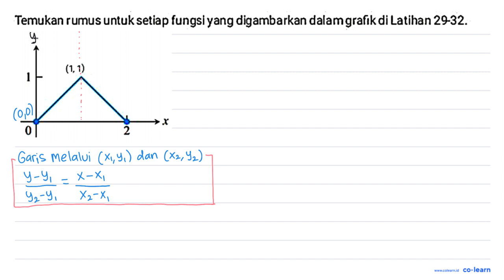Temukan rumus untuk setiap fungsiyang digambarkan dalamgrafik di Latihan 29-32. (1,1) X 2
Topik atau Materi: Relasi dan Fungsi - Fungsi - KALKULUS - Matematika Kelas 10 SMA -

00:00 : Bedah Soal
01:00 : Konsep, rumus dan pengertian Relasi dan Fungsi
01:18 : Langkah penyelesaian soal
05:48 : Jawaban akhir
06:18 : Penutup